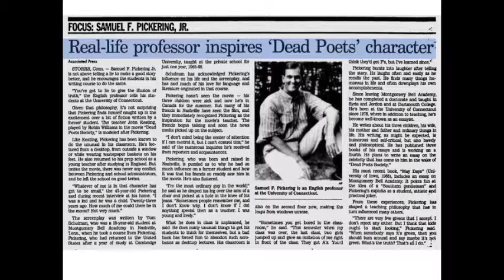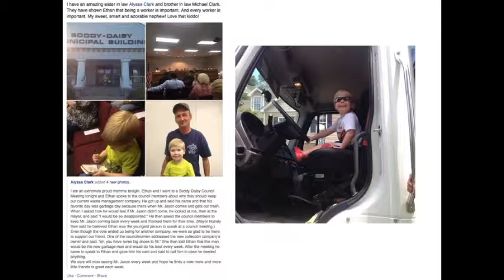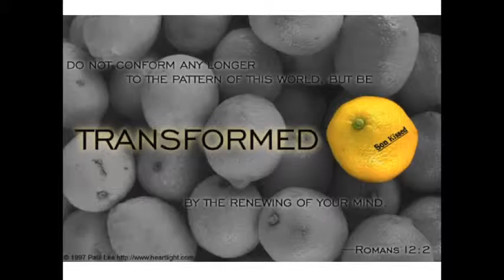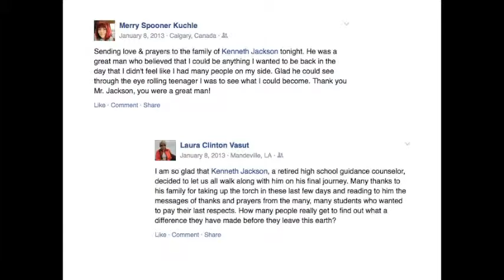"Transformation" Michael Jackson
This chapel was presented by Michael Jackson on 1-14-16